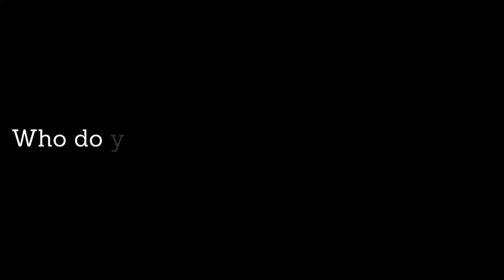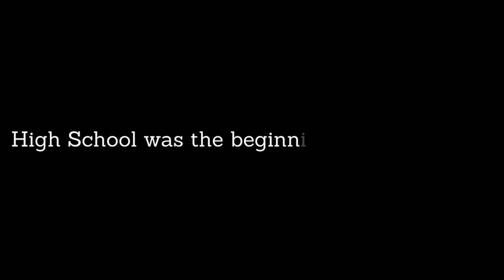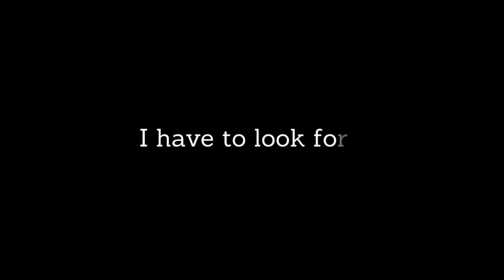UC Riverside Upward Bound- "Undecided" by Alessandra Hernandez (Summer '21)